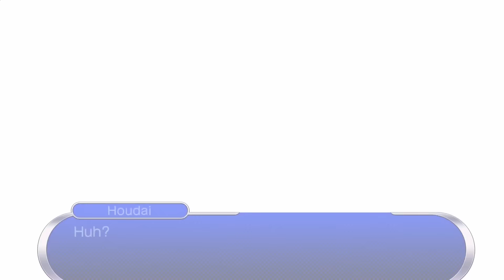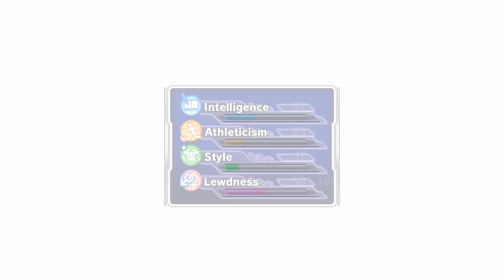Gal*Gun: Double Peace - 90 Minute Playthrough [PS4]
Playing through 90 minutes of Gal*Gun: Double Peace on the Playstation 4. Going through the tutorial of the game and the first three episodes of the Shinobu Route. Game difficulty set to Expert.

Game: Gal*Gun: Double Peace
Platform: Playstation 4, Playstation Vita (retail/digital)
Release Date: August 2, 2016
Price: $59.99 (PS4), $39.99 (Vita)